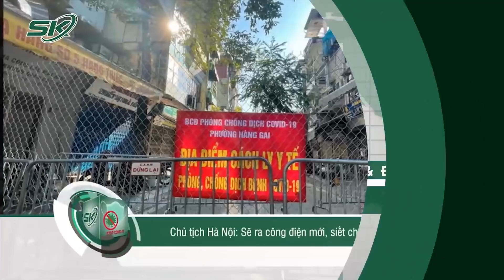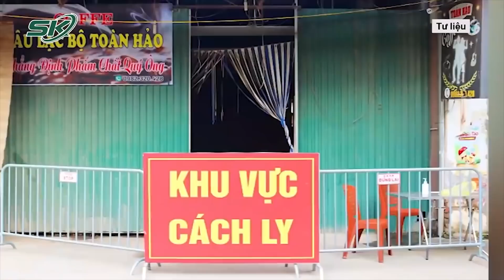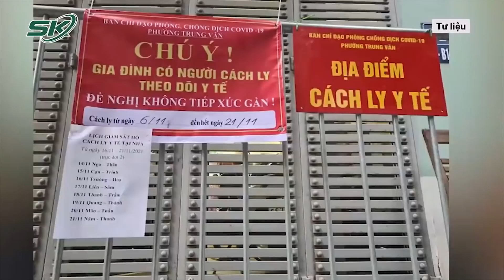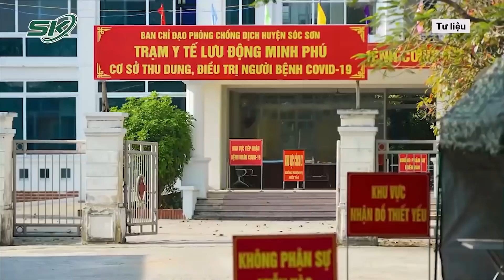Hà Nội Vượt 1500 Ca Mắc Mới Tối 17/12, Chủ Tịch Hà Nội: "Tôi Rất Lo Lắng" | SKĐS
SKĐS | Khi tối ngày 17/12 Hà Nội vượt 1500 ca mắc mới, Chủ tịch Hà Nội Chu Ngọc Anh cho biết: "Thích ứng nhưng số ca tăng thì lo lắng. Không chỉ nhân dân lo mà chính tôi, chính quyền các cấp cũng rất lo lắng…". Cụ thể,  xu hướng tăng cao này ngoài các điểm chung với cả nước, Hà Nội có những điểm khác khi thích ứng an toàn, linh hoạt như mức độ giao thương rất lớn, chưa kể những ngày lễ lớn sắp tới.

Mời quý vị và các bạn xem thêm: Phẫn Nộ Cảnh Tài Xế Ô Tô Tông Nữ Lao Công Nghèo Giữa Đêm Rồi Bỏ Chạy, Sức Khỏe Hiện Ra Sao?